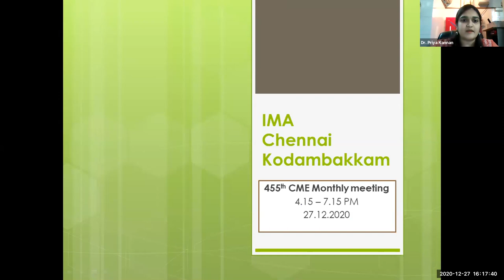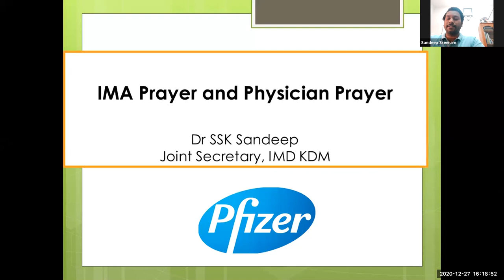Prayer and Program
IMA prayer, Physicians Prayer. 455th monthly CME of IMA Kodambakkam.